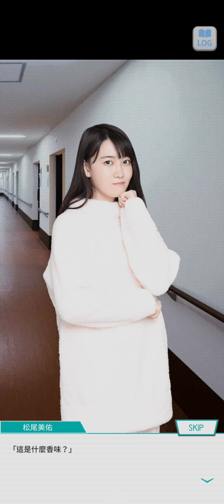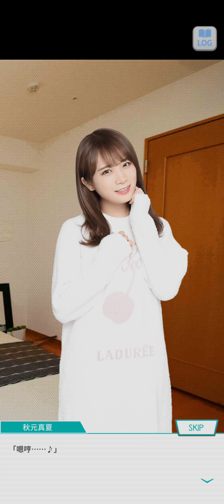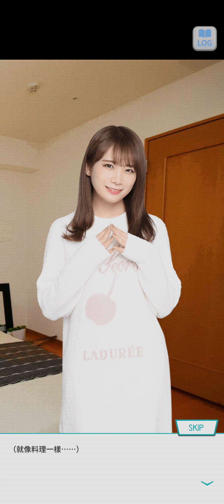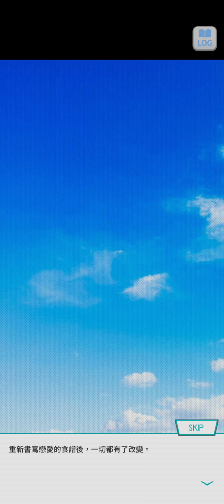99~220421乃木恋活動故事~2 恋愛的綿羊 失眠了 -秋元 真夏--《戀愛的創意》